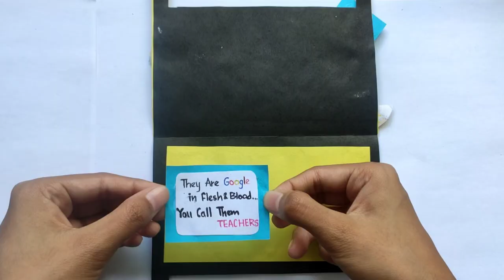DIY Happy Teachers Day Card | Handmade Card For Teacher's Day | Greeting Card For Teacher | Tutorial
Welcome to @rkartisticcorner. In this video, I am going to show you guys how to make a DIY Happy Teachers Day Card, An easy process is given in the video to make your own Handmade Teacher's Day Card at home.

Materials Required :
- Colour Papers
- Glue [ fevicol ]
- Scissor
- Rular [ scale ]
- Pencil
- Thread